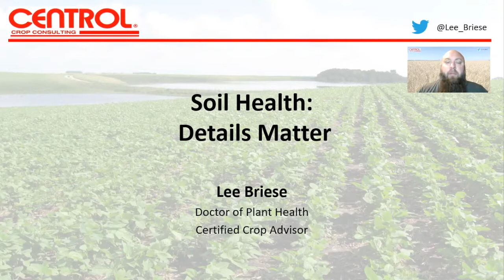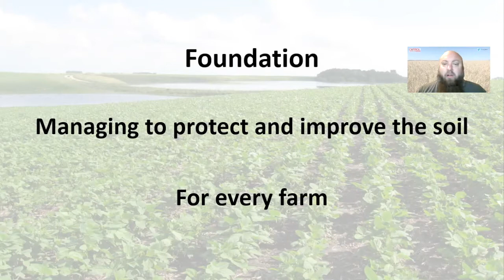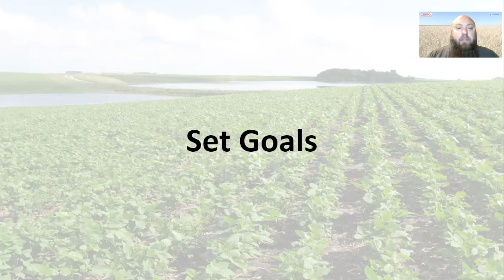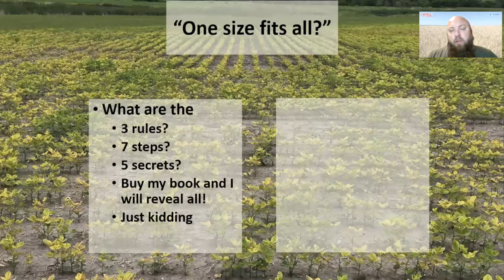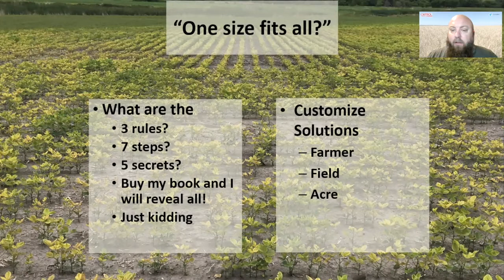Details Matter - Dr. Lee Briese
Next Level Ag Series II